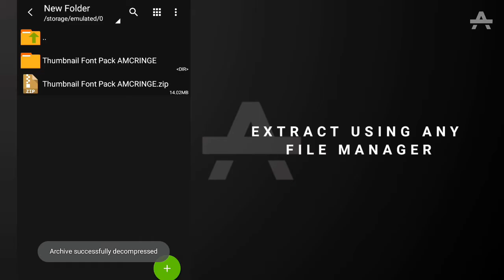Thumbanail Font Pack || Android/ios/Pc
📸Thumbnail Edited Using: Pixellab

Music Credits🎵

"A Like Could Make My Day"